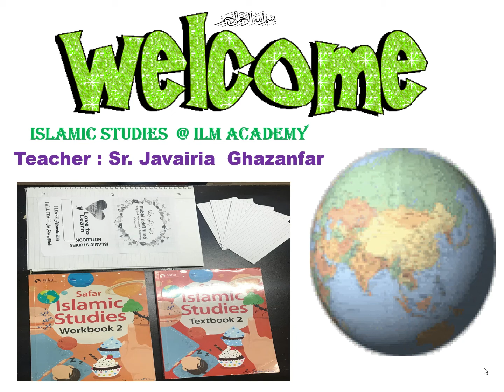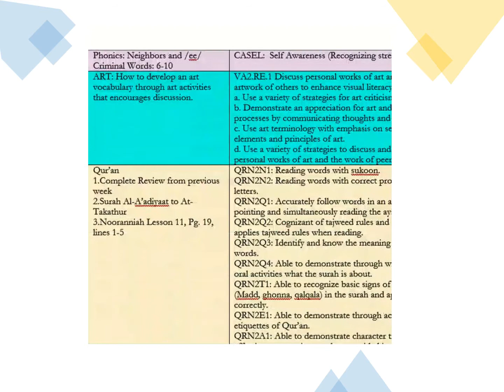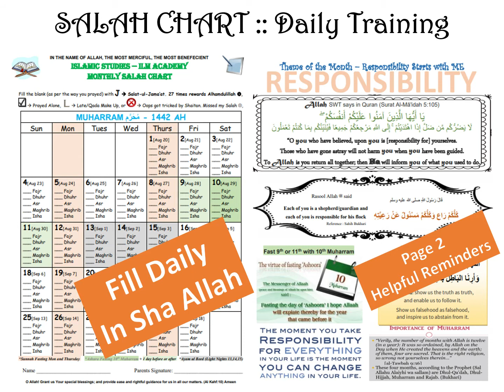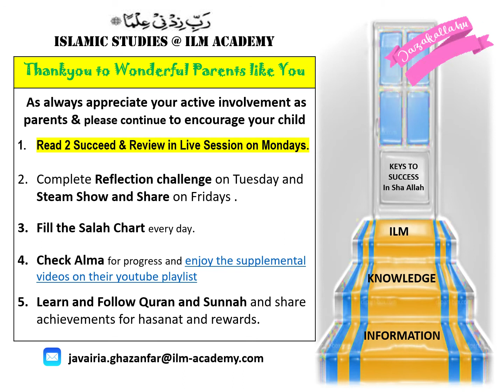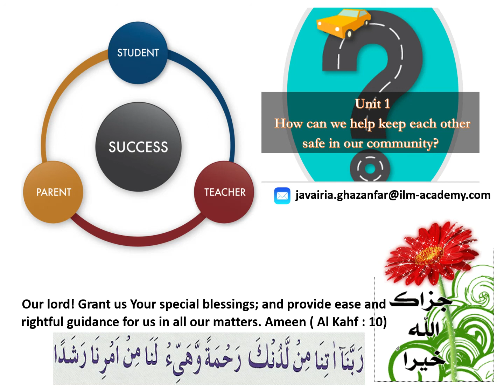Islamic Studies Digital Curriculum Overview in Grade 2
Welcome to Curriculum overview as we go through the digital learning during the pandemic days.

May Allah SWT increase us all in beneficial ILM and Amal and may Allah SWT enable us to help raise righteous leaders. Ameen 🤲🏼

Jazakallah khairun kaseera 🌹 Fi Aman Allah